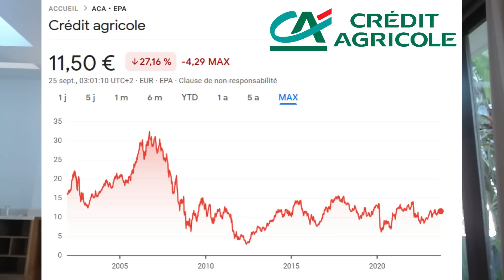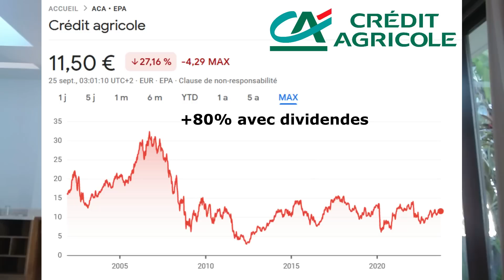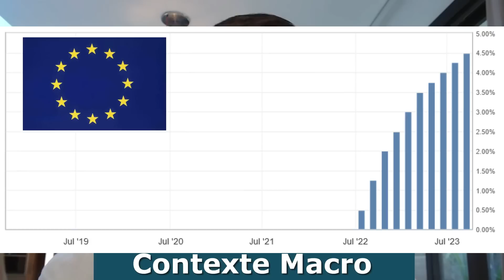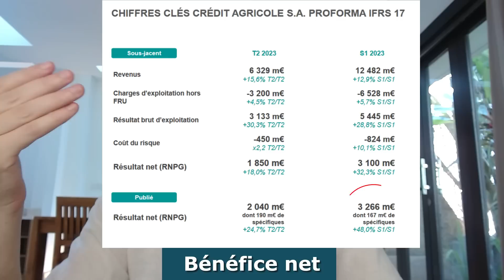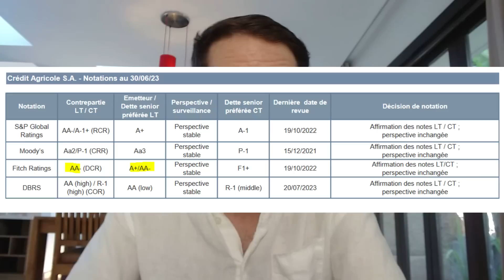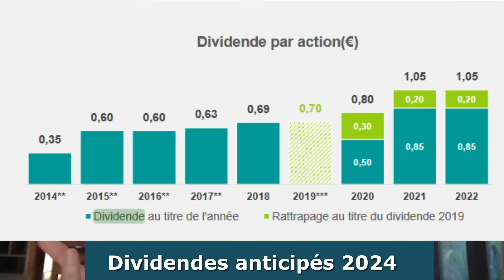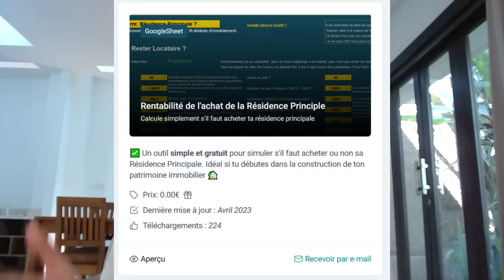Action Crédit Agricole: banque résiliente à 10% de dividendes sur PEA?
00:00 Performance court terme et long terme sur son action
01:24 Crédit Agricole ses 4 divisions clés et activités : la banque universelle ?
03:09 Actionnariat
03:21 Contexte Macro : taux
04:50 Favorable ou pas à Crédit Agricole ?
05:45 Analyse financière avec pragmatisme
06:12 Bénéfices net
06:44 Impacts Taux bas et fixe !
07:18 Actifs expositions, notes de crédit
08:35 Dividendes anticipés en 2024, exceptionnels
10:35 Est-ce le bon moment ? Cher ou pas ? PE Ratio, Fonds propres
12:11 Mon avis personnel, objectif Court Terme, objectif Long Terme sur le prix de son action
14:08 Rentes de 2250 euros par mois

⚡ Gui Storm ⚡ Ingénieur pro spécialisé en mathématiques appliquées à la finance.
🧨 Expériences professionnelles de trader front-office en salles de marchés en Banques et Fonds d'investissements à Paris et à New York 🗽.

⚡ Formation pour construire TA stratégie d'investissement pour atteindre TES objectifs financiers

Les contenus de ma chaine ne sont pas conseil en investissement, tu es responsable de tes pertes et de tes gains. Je mets à ton profit mon expérience de pro avec des contenus informatifs et pédagogiques, pour que tu apprennes par toi-même, c'est bien plus vertueux ainsi.